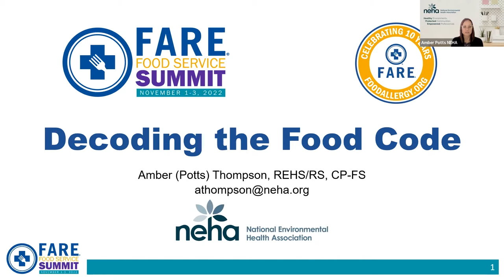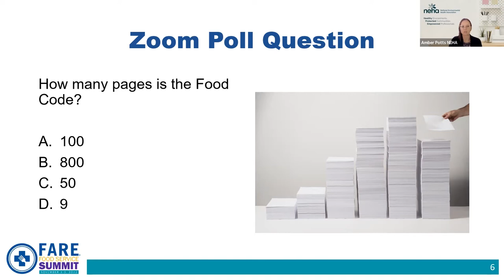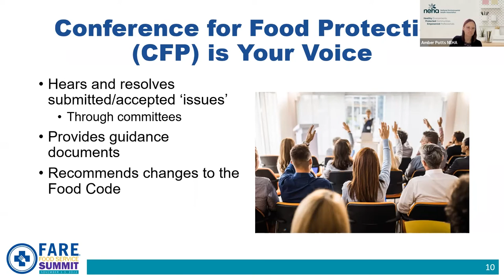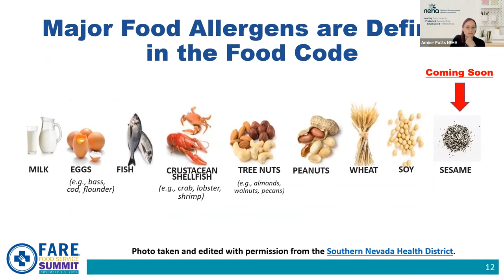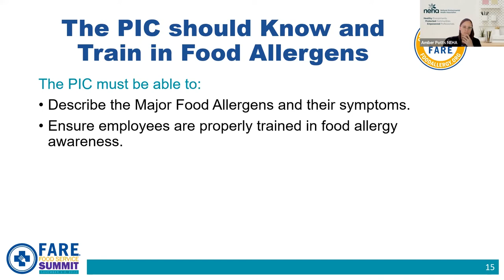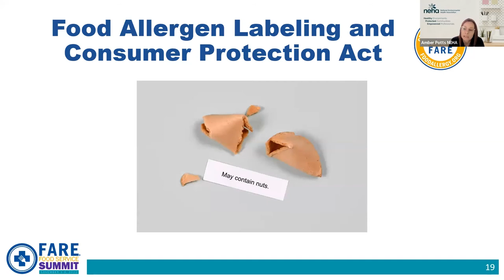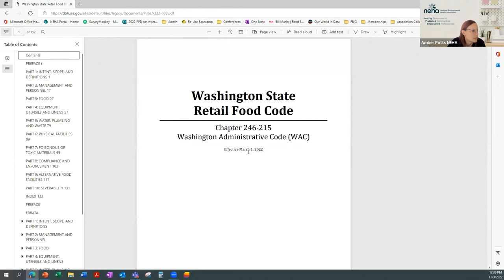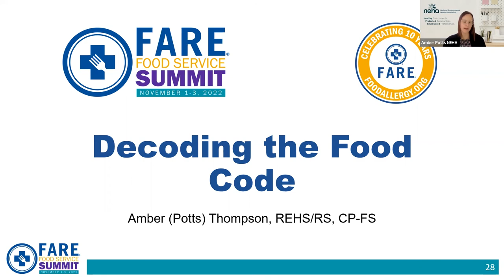Decoding the Food Code: What Does This Mean for Food Allergens?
35 minutes + 10 minute Q&A

Speaker: Amber Potts - National Environmental Health Association

The 2017 FDA Food Code sets the precedent for all things food safety in retail food establishments. In this session, you will learn from a health inspector answers to: how and why these regulations are established and updated? Why does every city have different regulations? What does the Food Code say about food allergens and your establishment? Are there upcoming food allergen regulations my establishment should be aware of?